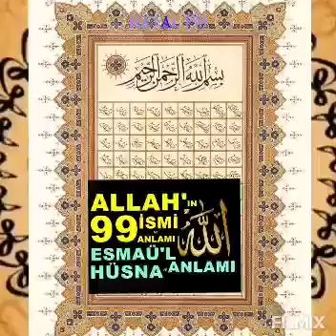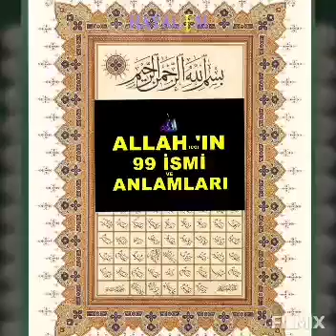Okunuşu Ve Anlamı Allah'ın 99 İsmi Ve Allah'ın İsimleri, Sıfatları, Fazileti